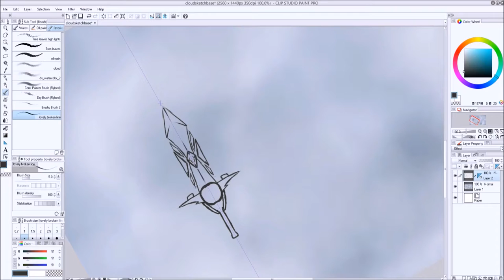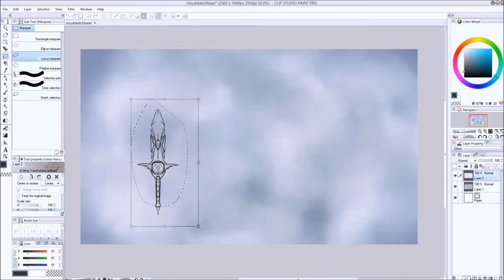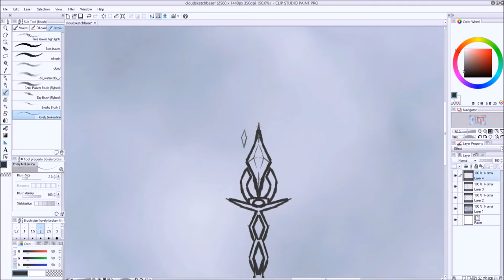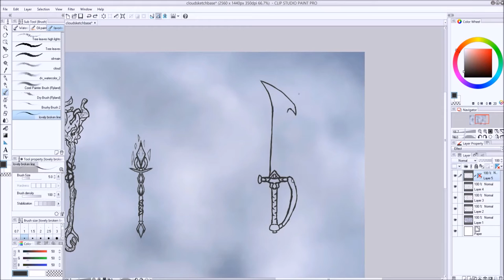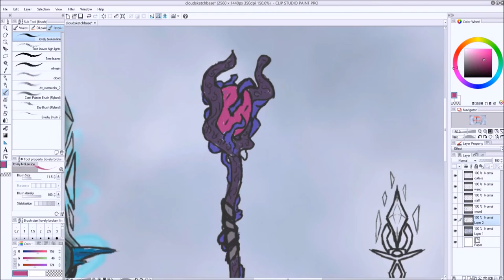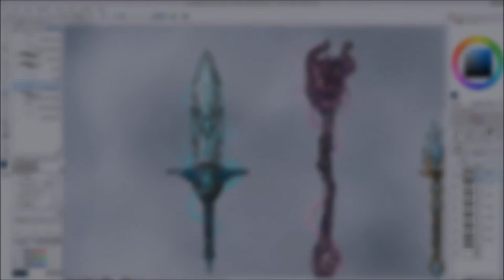SpeedPaint - Concept Art | Weapons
Heyooo!

I decided to design some fantasy style weapons, using references of World of Warcraft weapons. I did 2 sword, a wand and a Staff. I loved doing these so I'd be happy to do more. :)

Want your own art? (more products on the way)

*Info*

*Programs:*

+ Photoshop Elements 10 ~ Photo Editing
+ Wacom Cintiq 13HD ~ Drawing Tablet
+ Camtasia Studio 8 ~ Video Editing
+ Manga Studio ~ Drawing Software
+ Internet ~ Inspiration